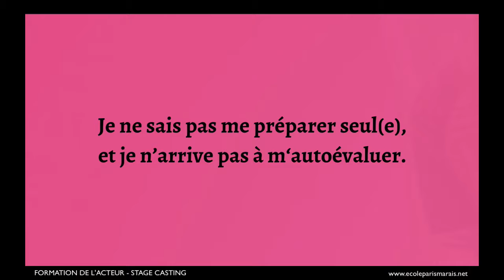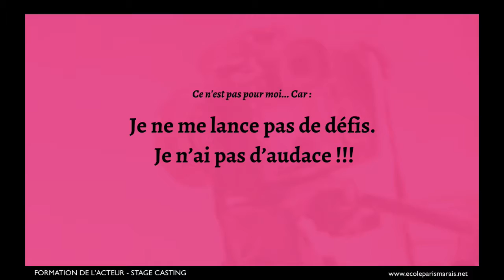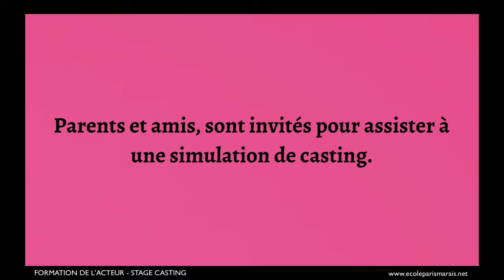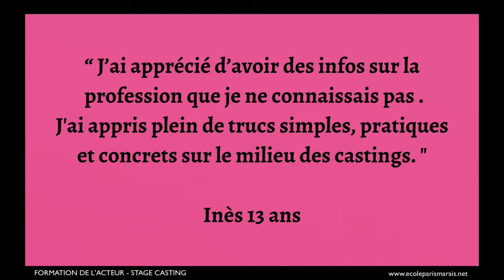Ecole Paris Marais - STAGE CASTING - été 2018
J’ai appris à affronter mes peurs face à la caméra.
Je sais me regarder.
J'ai envie de me faire plaisir tout en passant des castings.
Envie de connaître l’univers du casting.
Envie de prendre conscience de mon image.
Envie de révéler… Mon point de vue et mon originalité.
Je veux. Mais ...
Je ne connais pas assez le milieu… et cela me fait un peu peur de me lancer !
Je me verrais bien acteur ou actrice dans un film, mais je ne me sens pas suffisamment à l’aise par rapport à la caméra.
Je ne sais pas me préparer seul(e), et je n’arrive pas à m‘auto-évaluer.
J'ai déjà passé des castings, mais... Je ne sais pas trop ce qui n’a pas marché ?
Je ne sais jamais ce qu’il faut dire pour me présenter…
C'est pour moi... Car :
J'aime les défis… J'aime me confronter à la caméra.
J'ai envie de partager mes expériences de casting avec un coach.
Je désire connaître mes points forts, les mettre en avant et… Voir ce que je peux améliorer.
Ce n'est pas pour moi... Car :
Je pense que tout m’est dû … Je suis l’acteur que tout le monde attend…
C’est la loterie. Je ne peux pas influer sur mon destin…
Je ne me lance pas de défis. Je n’ai pas d’audace !!!
C'est indispensable pour moi... Car :
Je me dois d'être fiable pour le casteur.
Je veux savoir décrypter les annonces…
J'ai besoin de m'entraîner sur différentes simulations de castings.
Je veux comprendre les rôles pour lesquels je peux postuler.
Alors...
Place aux simulations de Castings.
Directeurs de Castings, producteurs, ou réalisateurs m'interrogent pendant ma présentation.
Parents et amis, sont invités pour assister à une simulation de casting.
Je m'inscris !
pour Juillet 2018
à la Salle Espace Bauchat
de l’Ecole Paris Marais
22 rue du sergent Bauchat, Paris 12

Une semaine de stage inoubliable…
en Juillet 2018 :
Pour les 8-12 ans :
du lundi 30 juillet au vendredi 3 août 2018
Pour les 13-18 ans :
du lundi 2 au vendredi 6 juillet 2018
du lundi 23 au vendredi 27 juillet 2018

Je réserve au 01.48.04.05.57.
“ J’ai apprécié d’avoir des infos sur la profession que je ne connaissais pas .
J'ai appris plein de trucs simples, pratiques et concrets sur le milieu des castings. "
Inès 13 ans